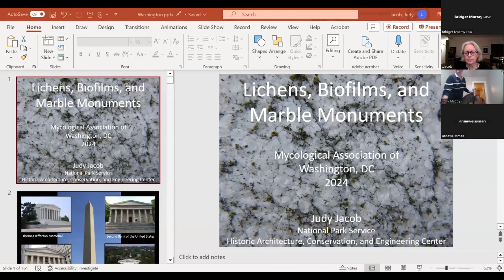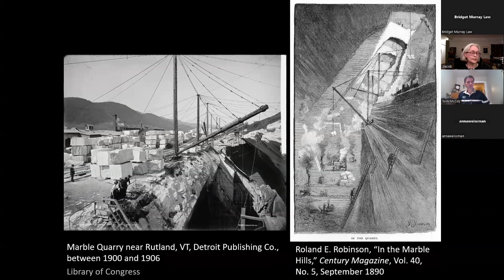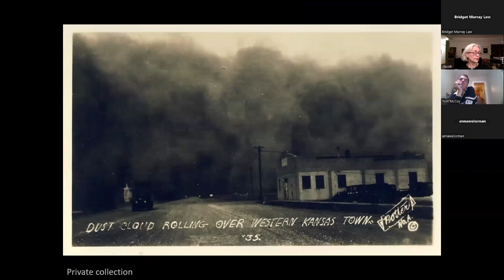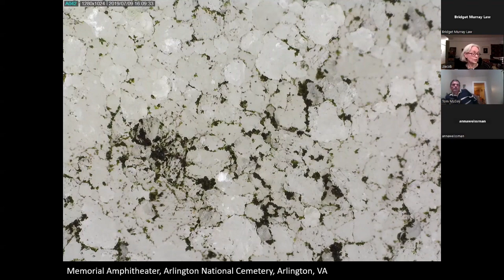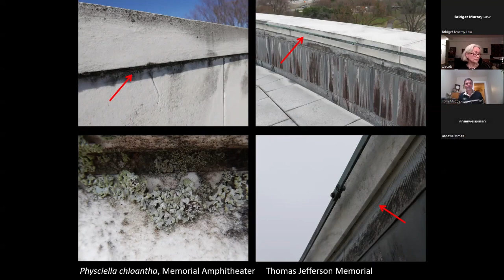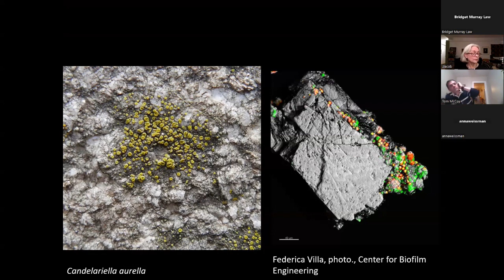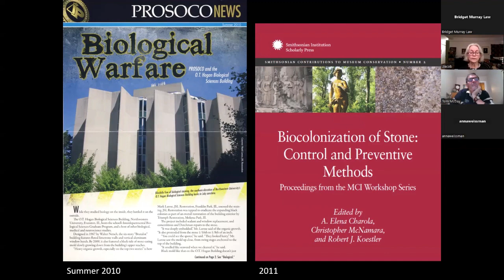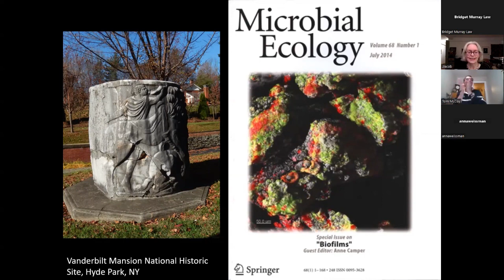4 2 24 MAWDC Jacob lichens biofilms talk